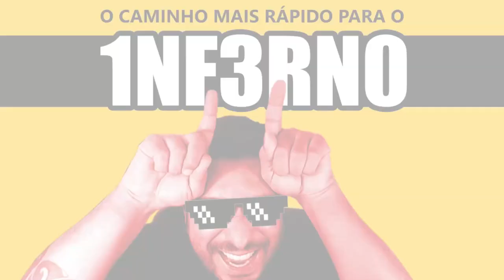O caminho mais rápido para o 1NF3RN0 [PARTE 4]